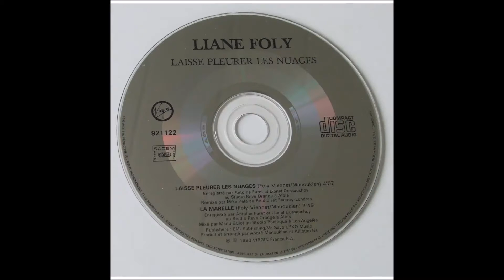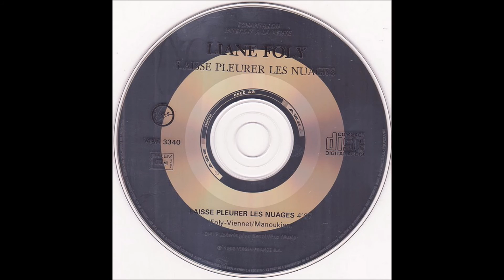Liane Foly - Laisse Pleurer Les Nuages